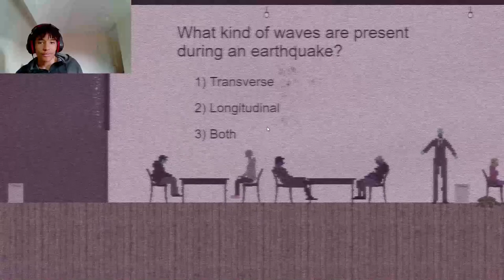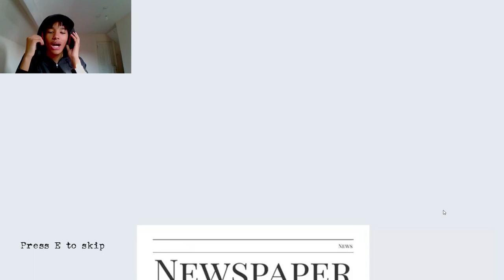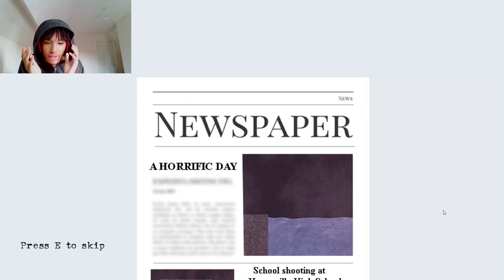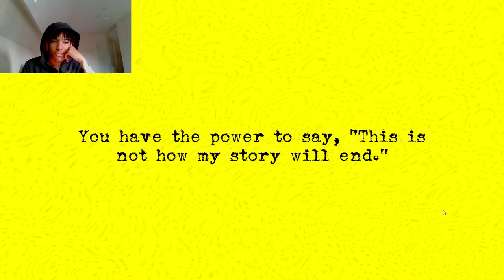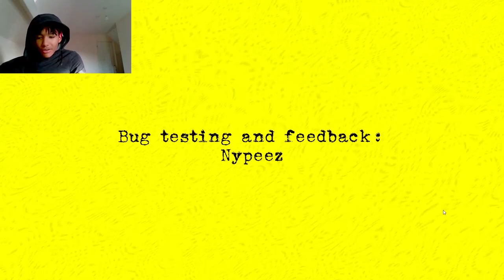He ACTUALLY DID IT!!! | Introvert A Teenager Simulator(PART 2)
In this video we will be playing an action role-playing Indie game named "  Introvert A Teenager Simulator" we already played this on the channel..
This video game also takes a twist as it has more than one ending...hehe..

Bonduckbtw